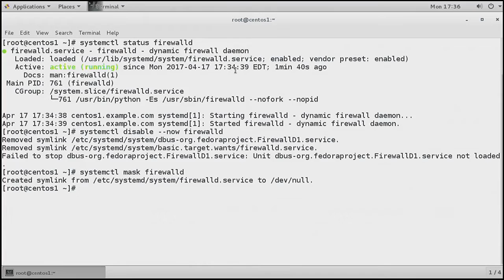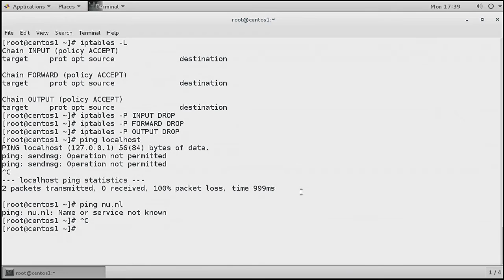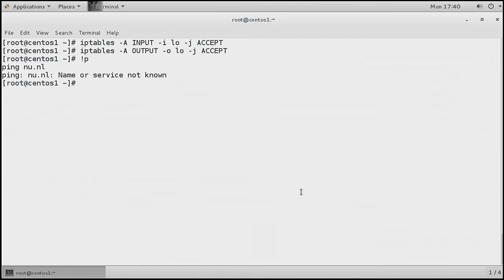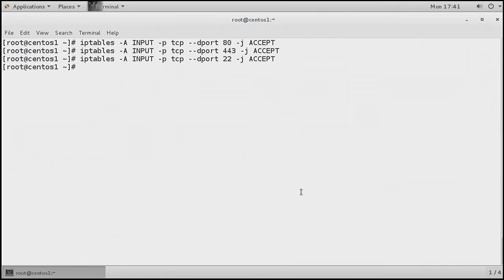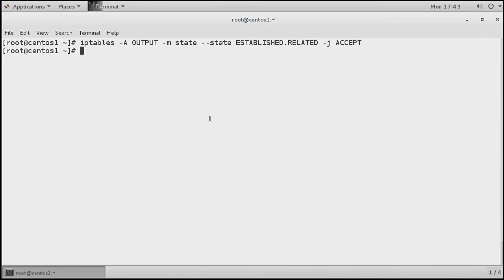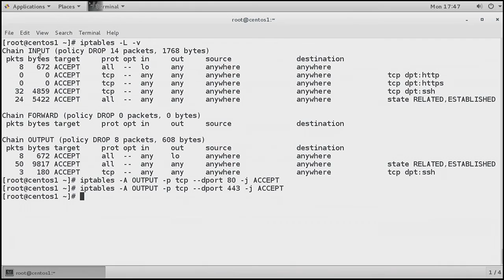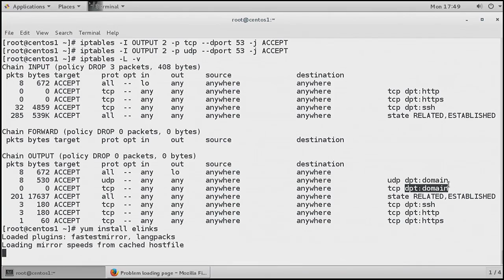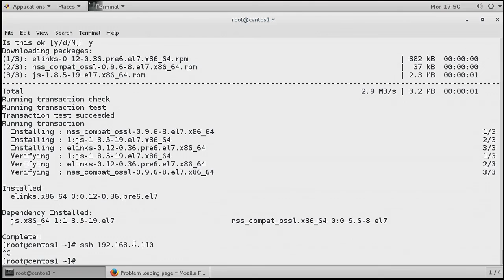Setting up a Basic iptables Configuration - Linux Foundation Certified Engineer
Linux Foundation Certified Engineer LFCE   026 3 3 Setting up a Basic iptables Configuration
libri e portali youtube progammazione:
libri C
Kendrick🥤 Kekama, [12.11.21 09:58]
Buongiorno
Per imparare il C ho iniziato la serie di video di AggMaggiolina, sto perdendo tempo o no?
Ho visto che non copre tutto il mio programma, ma penso di vedere cosa fare con ciò che mi mancherà, quando mi mancherà
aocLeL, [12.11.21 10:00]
[In risposta a Kendrick🥤 Kekama]
I libri sono sempre l'opzione migliore imho
Che libro hai letto?
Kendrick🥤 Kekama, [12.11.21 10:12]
[In risposta a aocLeL]
Kernighan, Ritchie
im λSofia, sō þiudana riqizis 🏳️‍🌈, [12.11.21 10:13]
è un libro scritto per programmatori quello
c99 dovrebbe andare alla stragrande
prova con
hai dato un'occhiata ai libri che ci sono nel gruppo
[alitalia-hpspectrex360convertible13w0xx alitalia]# systemctl
  UNIT                                                                                   LOAD   ACTIVE SUB       DESCRIPTION
  proc-sys-fs-binfmt_misc.automount                                                      loaded active running   Arbitrary Executable File Formats File System Automount Point
  sys-devices-pci0000:00-0000:00:02.0-drm-card0-card0\x2deDP\x2d1-intel_backlight.device loaded active plugged   /sys/devices/pci0000:00/0000:00:02.0/drm/card0/card0-eDP-1/intel_backlight
  sys-devices-pci0000:00-0000:00:14.0-usb1-1\x2d7-1\x2d7:1.0-bluetooth-hci0.device       loaded active plugged   /sys/devices/pci0000:00/0000:00:14.0/usb1/1-7/1-7:1.0/bluetooth/hci0
  sys-devices-pci0000:00-0000:00:1c.0-0000:01:00.0-net-wlp1s0.device                     loaded active plugged   Wireless 8265 / 8275 (Dual Band Wireless-AC 8265)